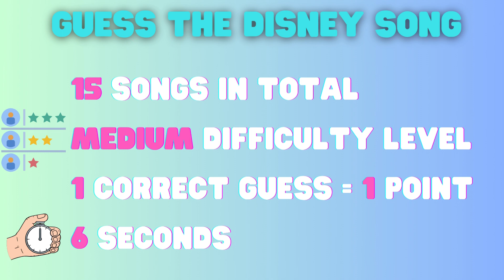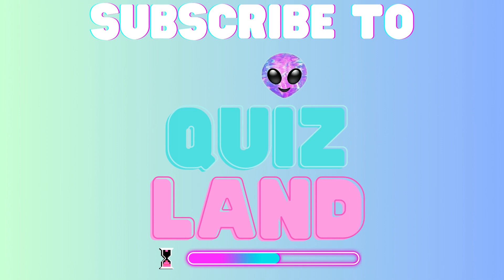Guess the Disney Theme Songs Quiz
Here's a great film music quiz for Disney lovers: guess the Disney by the theme song!
I've chosen 15 iconic Disney themes for this really cool quiz.

You'll hear a short sound bite (6 seconds) of each theme and then your challenge is to name the Disney.

To win the challenge you must accumulate at least 13 points.